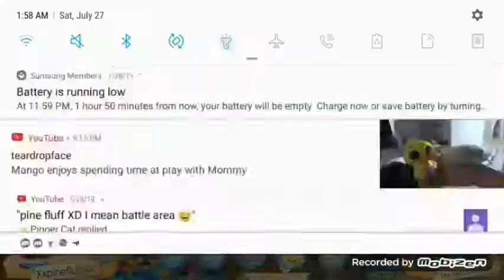Trolling roleplayers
S o r r y